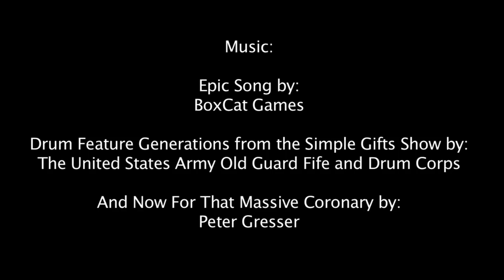Pacific Brick Preview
BrickTube Episode 1 only on Machinima!

A quick preview of a Pacific Rim episode of BrickTube from Kooberz Studios.